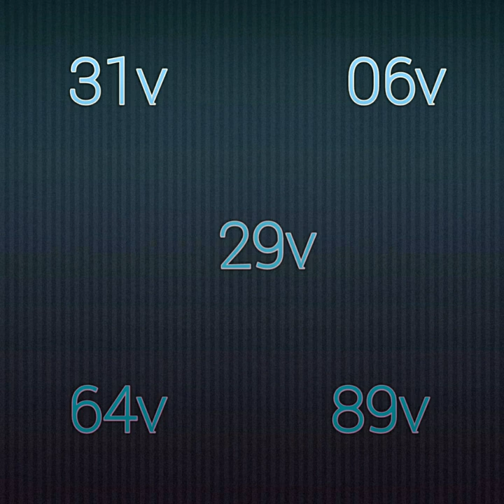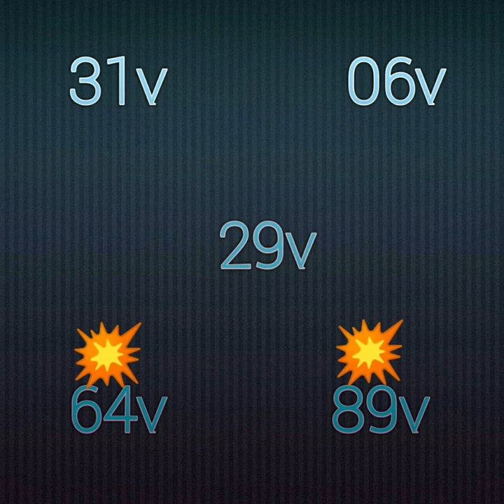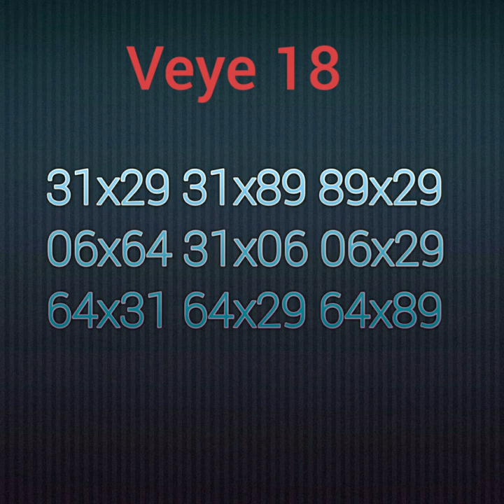Men boul ki tre pisan pou soti jodia kise 12 Decembre 2019 la